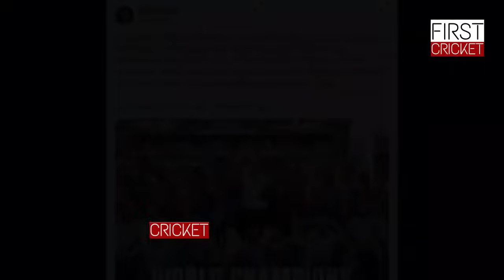World Cup जीतने के बाद BCCI ने टीम इंडिया पर की पैसो की बारिश तो पाकिस्तानी दिग्गजों के होश उड़ गए